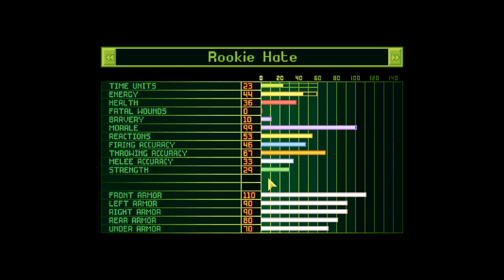UFO: Enemy Unknown (OpenXcom) - Regroup And Attack! - Part 32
Hello and welcome to my UFO: Enemy Unknown series. I am playing it with the OpenXcom remake.

It's time to fight back. Ethereals have been giving us trouble long enough. Now we must fight back!

UFO: Enemy Unknown in Wikipedia:

"UFO: Enemy Unknown (marketed as X-COM: UFO Defense in North America) is a science fiction strategy video game developed by Mythos Games and MicroProse. It was published by MicroProse in 1994 for MS-DOS and Amiga computers and the Amiga CD32 console, and in 1995 for the PlayStation. Its European PlayStation release is titled X-COM: Enemy Unknown.

Originally planned by Julian Gollop as a sequel to Mythos Games' 1988 Laser Squad, the game mixes real-time management simulation with turn-based tactics. The player takes the role of commander of X-COM – an international paramilitary organization secretly defending Earth from an alien invasion. Through the game, the player is tasked with issuing orders to individual X-COM troops in a series of turn-based tactical missions. At strategic scale, the player directs the research and development of new technologies, builds and expands X-COM's bases, manages the organization's finances and personnel, and monitors and responds to UFO activity.

The game received strong reviews and was commercially successful, acquiring a cult following among strategy fans; several publications have listed UFO: Enemy Unknown as one of the best video games ever made, including IGN ranking it as the best PC game of all time in 2007. It was the first and best-received entry in the X-COM series and has directly inspired several similar games, including UFO: Alien Invasion, UFO: Extraterrestrials and Xenonauts. An official remake of the game, XCOM: Enemy Unknown, was created by Firaxis Games and published by 2K Games in 2012. Mythos Games' and Julian Gollop's own original spiritual successor project, The Dreamland Chronicles: Freedom Ridge, was cancelled in 2001 and later partially turned into UFO: Aftermath by another developer. Gollop's new X-COM spiritual successor project, Phoenix Point, is currently in development."